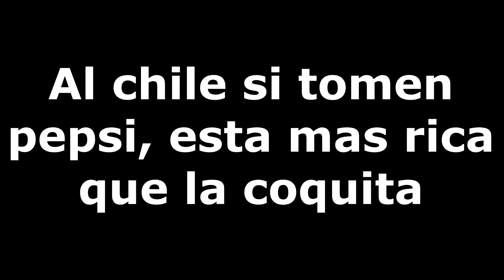Te RESUMO Pepsiman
¿Te gusta la Pepsi y la PlayStation? Pues seguro compraste esta joya en pirata, pero si no le entendías porque no sabias inglés y estaba traducido al japones te viene tremendo resumen
Bueno, bueno, bueno ahora si CASI subo el video a la semana que el de Resident Evil XDDD, ya a ver si voy agarrando el ritmo otra vez, total ya volví a dejar el lol por séptima vez, asi que se vienen cosas aca grandes eeeeaaa
Bueno yap me ahorro el blablabla y espero disfruten el vidio :d

Si te gusto el video me ayudarías mucho con un like, comentario (tratare siempre de responderlos lo más rápido posibles) o una suscripción para más contenido de calida, pásate por mi canal para ver más contenido